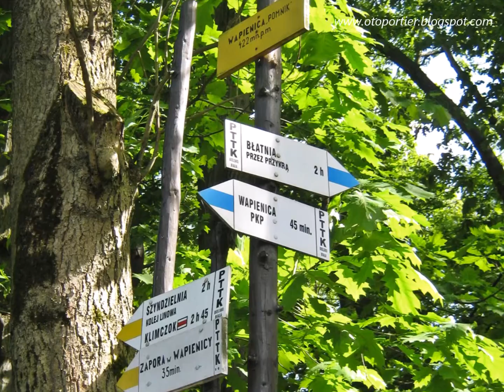Spacer wokół Wielkiej Łąki